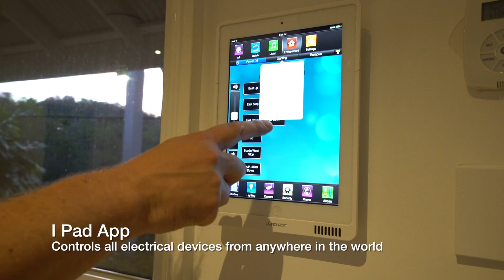Brisbane Real Estate - 29 Massey Place | Brookfield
Head Office:
636 Moggill Road, Chapel Hill QLD 4069